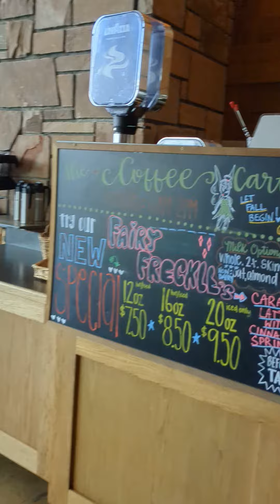Grand Teton Lodge in National Park Wyoming